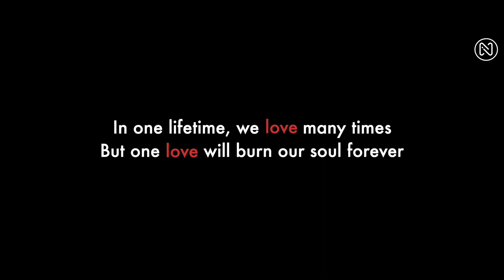Jeena Sikhade : Parth Dubey | Ft. Avya D. Utkarsh J. Abhiyash V.| Latest Song 2020 | Nevil Originals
Geetesh Yadav and Arpit Nema presents "Jeena Sikhade". This track is sung by Parth Dubey. This new romantic song features Avya Dubey, Utkarsh Jain & Abhiyash Verma. The music is composed by Geetesh Yadav and lyrics are penned by Geetesh Yadav.

Jeena Sikhade | Parth Dubey | Love song 2020 | Latest sad song 2020 | Romantic song 2020 |
SONG CREDITS
♪Singer : Parth Dubey
♪Composition & Lyrics : Geetesh Yadav
♪Music Arranged By : Ankit Swarnkar & Pankaj Tiwari
♪Music Produced By : Pankaj Tiwari
♪Mixed By : Geetesh Yadav
♪Guitars By : Pankaj Tiwari

VIDEO CREDITS
Casting : Avya Dubey, Abhiyash Verma & Utkarsh Jain
Concept & Directed By : Geetesh Yadav & Arpit Nema
Video Editing : Arpit Nema
Posters & Colour DI : Arpit Nema
Cinematographer : Sachin Patel
Location : DM Palace Kareli & Chai Paradise Narsinghpur

LYRICS
Chal Aasman se taare tod laaen
Tu or mein kuch geet gungunaen

Faaslon ko dil se mitau mein kese
Jo rehte nahi hain par rehte hein dil mein

Zaroorat hai teri yun dil ko magar ham ye kese bhulaaen ye kese bhulaaen ye kese bhulaaen

Tukdon ko jod de tu dil ko mere Jeena Sikhade
Jeena Sikhade

Verse

Jeena aata nahi mere dil ko
Yun kese me jeeyun ye
tu hi Batade ye tu hi Batade a,_, I

Tera ban ke rahoon tere dil mein
Thodi si jagah de
tu dil ko mere tu ko mere

Jeena Sikhade
Special Thanks
Ashish Dubey & Savita Dubey
Dr. Ishan Dubey
Sandeep mamar, Abhimanu mamar & Garima Mamar
Sachin parihar, Hrishabh singh sisodiya, Pratham Chorasiya, Vashu Kol,
Sooraj Patel, Utkarsh Dubey, Akshay Sen, Bhupendra Thakur